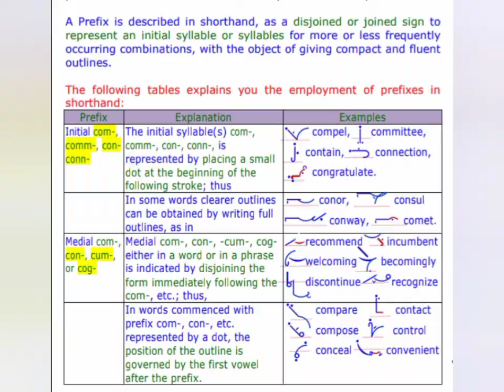Revision class 25 for polytechnic exams stenographer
English shorthand